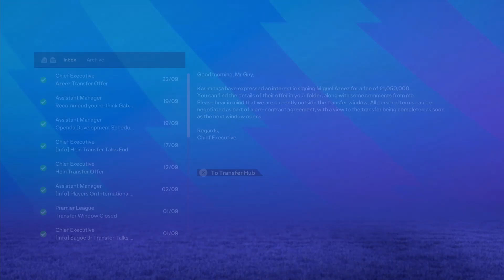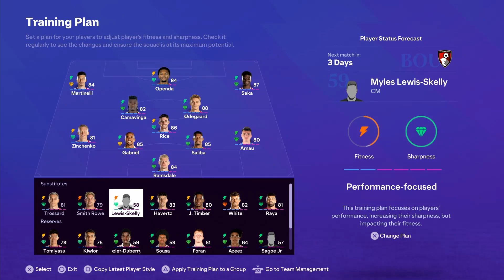Arsenal career mode!!!A dynamic duo is born!!!